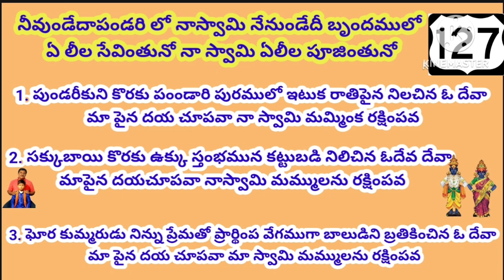127.నీవుండేదాపండరిలో||neevunde daapandarilo|| భజన పాటలు లిరిక్స్ రూపంలో